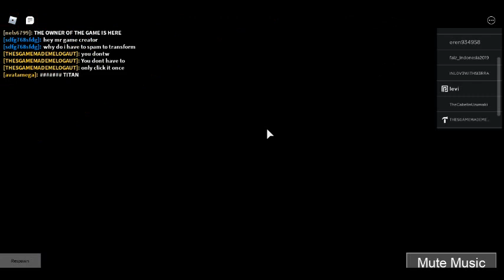AOT fight for freedom the rumbling with the owsers.